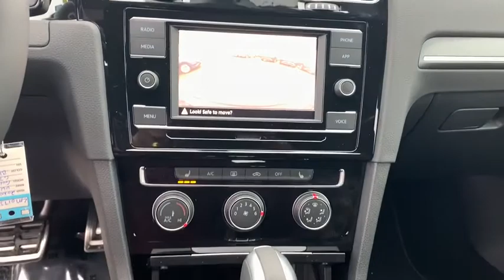2020 Volkswagen Golf_GTI Des Moines, Johnston, West Des Moines, Clive, Waukee, IA LM017393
DEEP BLACK PEARL New 2020 Volkswagen Golf_GTI available in Des Moines, Iowa at
2020 Volkswagen Golf_GTI 2.0T S DSG - Stock#: LM017393 - VIN#: 3VW6T7AU4LM017393

Heated Seats Blind Spot Monitor WiFi Hotspot Apple CarPlay Turbo Charged Engine Aluminum Wheels Back-Up Camera iPod/MP3 Input. S trim DEEP BLACK PEARL exterior and TITAN BLACK CLOTH interior. EPA 32 MPG Hwy/24 MPG City! CLICK NOW! KEY FEATURES INCLUDE: Heated Driver Seat Back-Up Camera Turbocharged iPod/MP3 Input Onboard Communications System Aluminum Wheels Smart Device Integration Apple CarPlay Blind Spot Monitor WiFi Hotspot Heated Seats Rear Spoiler MP3 Player Keyless Entry Child Safety Locks Steering Wheel Controls. OPTION PACKAGES: FRAMELESS AUTO-DIMMING REARVIEW MIRROR (GRV) compass and HomeLink garage door opener. Volkswagen S with DEEP BLACK PEARL exterior and TITAN BLACK CLOTH interior features a 4 Cylinder Engine with 228 HP at 4700 RPM*. VEHICLE REVIEWS: Great Gas Mileage: 32 MPG Hwy. BUY FROM AN AWARD WINNING DEALER: Lithia is one of Americas largest automotive retailers. We are focused on providing customers with an honest and simpler buying and service experience. We are giving customers straightforward information so that they can make confident decisions. We believe that our local communities are our lifeblood. In addition to the employment opportunities we provide in each of our neighborhoods we also provide contributions to charitable organizations that serve our families friends and customers. Plus tax title license and $180 dealer documentary service fee. Price contains all applicable dealer offers and non-limited factory offers. You may qualify for additional offers; see dealer for details.